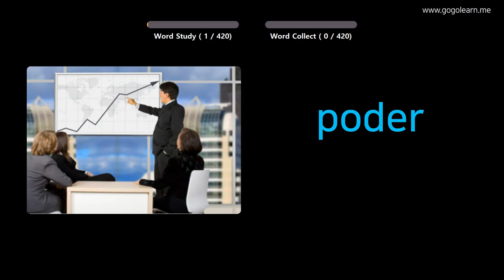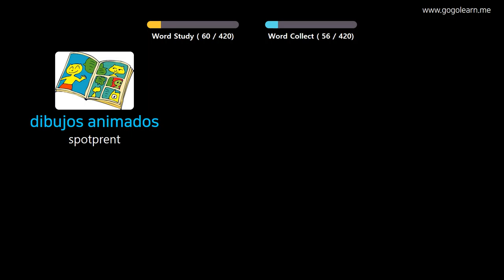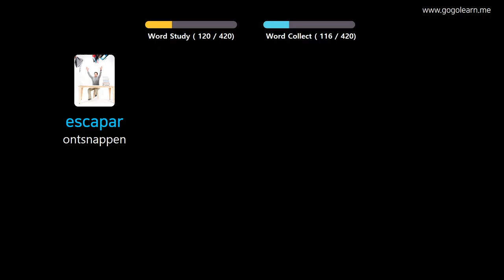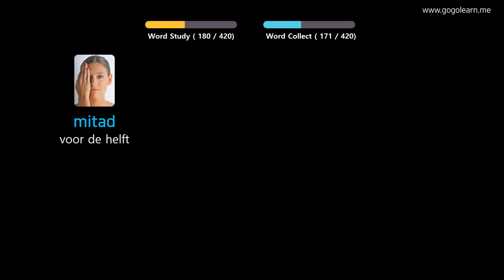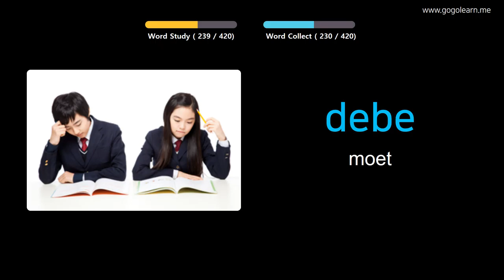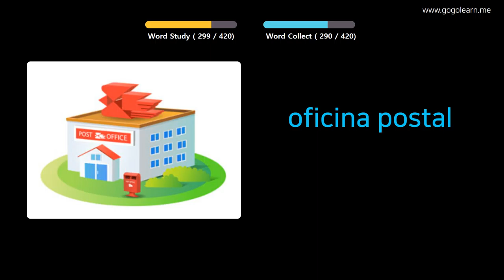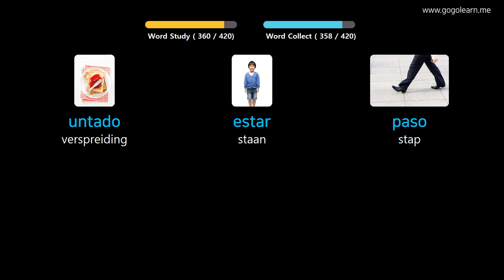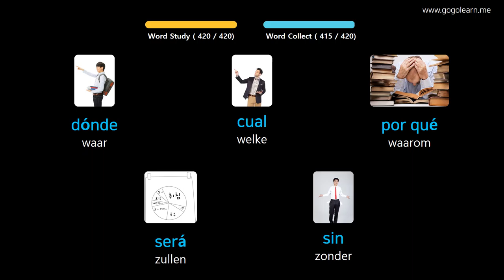Spanish Leren Door Middel Van Foto's |Spanish woordenschat Lagere School | Golearn